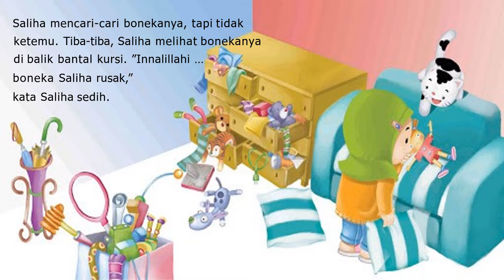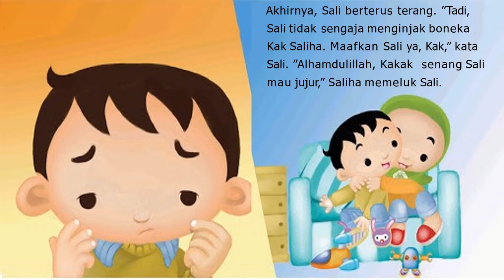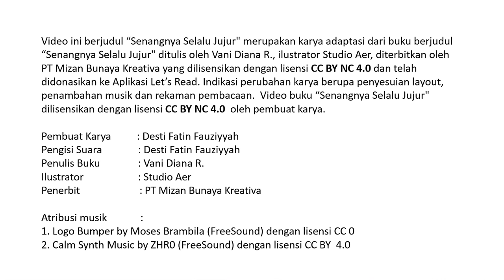Audio Book "Senangnya Selalu Jujur" Gemari Baca | Let's Read Indonesia